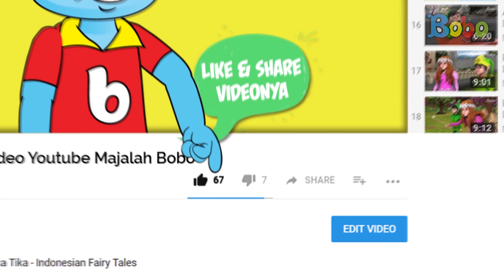Pokemon Sword and Shield - Ngobrolin Games Pokemon Nintendo Switch - Kids Zone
Kali ini kak Glent akan ngajakin kids untuk ngobrol bareng tentang Pokemon nih, penasaran?

Produser: David Togatorop
Editor : Sigit Purnomo, Iveta Rahmalia
Script Writer : Cirana Merisa, Iveta Rahmalia, Sarah Nafisah
Videografer : Glent Bonefasio, Inggar Rivaldi
Video Editor: Glent Bonefasio, Inggar Rivaldi
Animator: Gita Nur Rakhmawati, Ferry Fernando, Charles Chenlin
Social Media Team : Sepdian Anindyajati